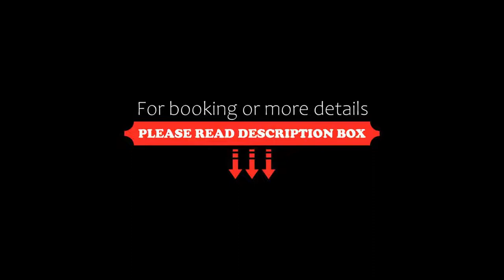Palazzo Catalani Resort, Soriano nel Cimino, Italy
About Property:
You're eligible for a Genius discount at Palazzo Catalani Resort! To save at this property, all you have to do is sign in.
Set in a historical building, Palazzo Catalani is set in the Tuscia Viterbese countryside, 1 hours' drive from Rome. The property offers a restaurant, fitness centre, and a small spa with a sauna and a hot tub.
Once a nobleman's residence, Palazzo Catalani offers rooms with a unique style, many featuring original wood-beamed ceilings. All accommodation is spacious...
Property Type: Resort
Address: Via Montecavallo 26, 01038 Soriano nel Cimino, Italy
Searching For
1. Palazzo Catalani Resort - Soriano nel Cimino - Italy
2. Palazzo Catalani Resort - Soriano nel Cimino - Italy Address
3. Palazzo Catalani Resort - Soriano nel Cimino - Italy Rooms
4. Palazzo Catalani Resort - Soriano nel Cimino - Italy Amenities
5. Palazzo Catalani Resort - Soriano nel Cimino - Italy Offers and Deals
Audio Credit:
Track Title: Subway Dreams
Artist: Dan Henig